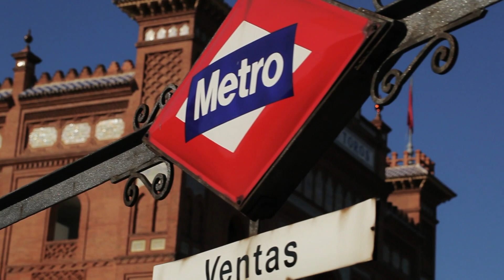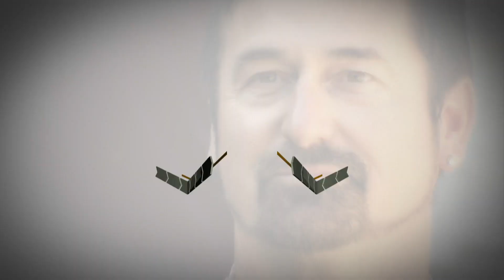The Mecca of Freestyle Motocross - X-Fighters World Tour 2012 Madrid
Nowhere in the world is the atmosphere as frenzied for freestyle motorsport as in Madrid. A bullfighting ring is turned into an arena for Red Bull X-Fighters each year in July, and the emotional crowd has helped Spain's Dany Torres win in two of the past three years. Spain has a long tradition of success in motorsports and Torres has helped make FMX known around the country. Spain's hot-blooded love for motorsport + Bullring = Magic in Madrid.